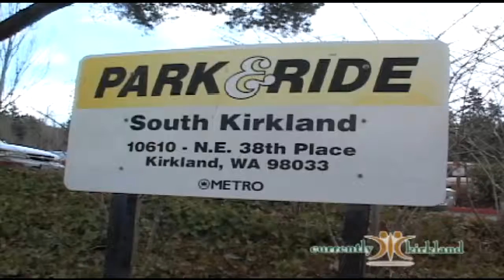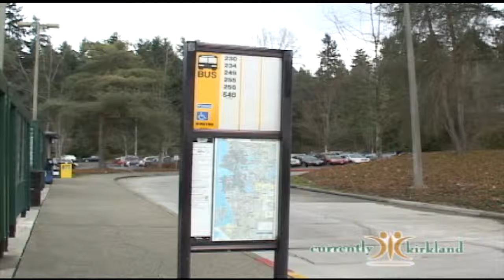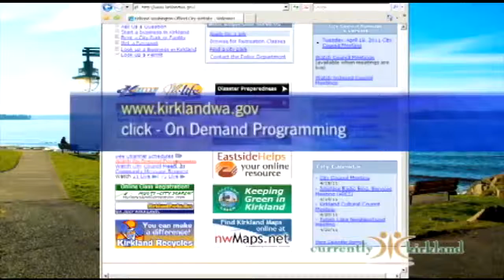Currently Kirkland 116